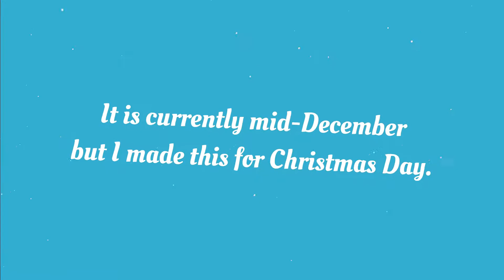SLEIGH BELLS (Christmas Special)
Happy holidays everyone! I hope you enjoy the video :)

Song: Sleigh Bells (PhatCap! Trap Remix) by The Ronettes

Clips from the NBA